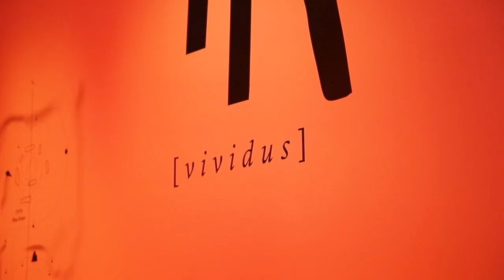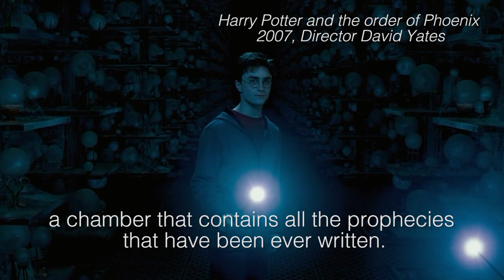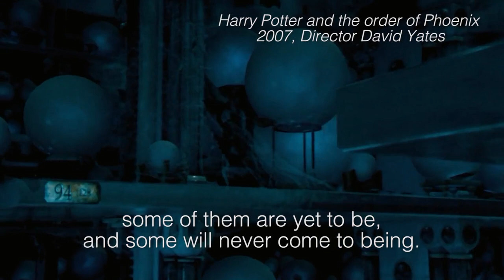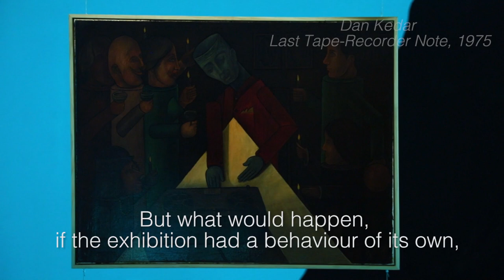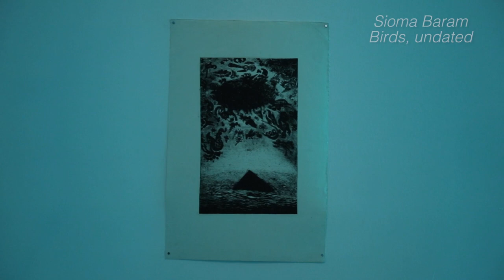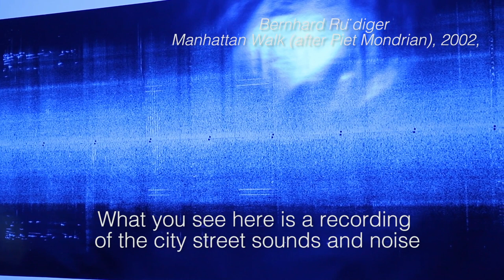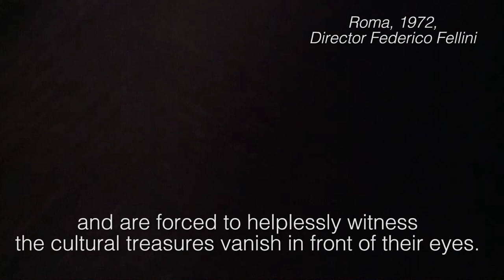Vividus/חי curator tour - English subtitles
A guided tour of the exhibition 'Vividus' with curator Bar Yerushalmi.

About the exhibition:

Some ten years ago Israeli scientists succeeded in germinating a 2000-year-old date palm seed of an extinct species recovered at an archaeological excavation in Masada. The tree, nicknamed Methuselah (after the biblical character reported to have lived the longest), now thrives in Kibbutz Ketura in the Arava, a living testimony to a life that had passed from the world. Beyond a revolutionary scientific discovery, the Methuselah case is a conceptual as well as a physical illustration of the mythology of resurrection—the possibility that something long extinct or dormant, would reenter the cycle of life.
The return to life, heretofore reserved to necromancers or science fiction fans, becomes the subject of a possible evolution for any biological or social form of life striving to survive vis-à-vis external forces that threaten to eradicate it. The possibility of resurrection blurs the line between that which is alive and that which is not. At the same time, however, it embodies the concept of the Last Judgment, when the dead will join the living, and yesterday will become an integral and active part of the present.
The exhibition explores the principle of resurrection as a survival tactic for the work of art. It strives to shed new light on the museum collection and imagine it as a living fossil: a biological-cultural form of life that sustains its past and present concurrently; a mode of life that conceals systems for regulation and preservation of visual human history.
Entering the exhibition is like entering a fictive multicellular organism where each room operates as an independent organ with a distinct function, and together they form a single organic entity. The featured works—the organism’s constituent elements—were all selected from the museum’s art collection, reflecting the unique historical strata in the life cycle of the collected corpus: since its beginnings as a collection of commemorative and memorial works for the fallen soldiers to the introduction of contemporary works from recent decades. As independent units of life, they move in fixed clusters along the temporal axis between growth and withering, awakening to temporary life by the touch of light.

Bar Yerushalmi, Curator of the Exhibition

Light design: Yoav Barel
Sound design: Binya Reches
Graphic design: Ayal Zakin & Tali Liberman